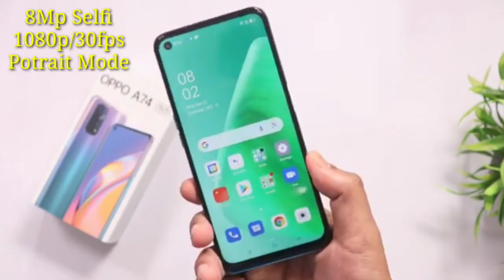Oppo A74 5G camera test || oppo a74 full camera test | Best under 17k Rs 🔥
Oppo a74 camera review in hindi
oppo A74 full camera test

Oppo A74 5g launched in india at price of 17k

oppo À74 5g coming with Sd 480 5G processor
oppo A74 5G has tripple camera Setup :-
48Mp primary camera
2Mp macro
2Mp depth

Oppo A74 5G Camera Features :-
Slow-Motion
Full Hd video
Portrait Mode
Beauty Mode
Night Mode
108Mp ultra wide